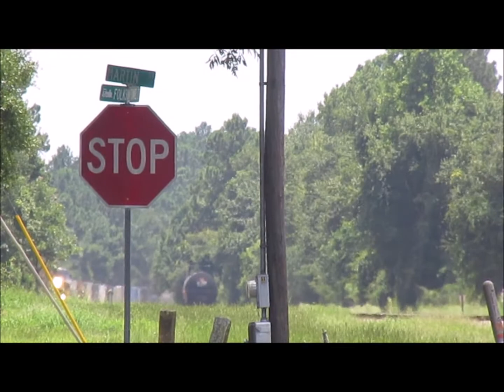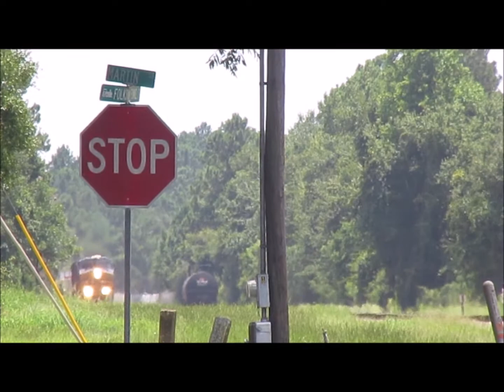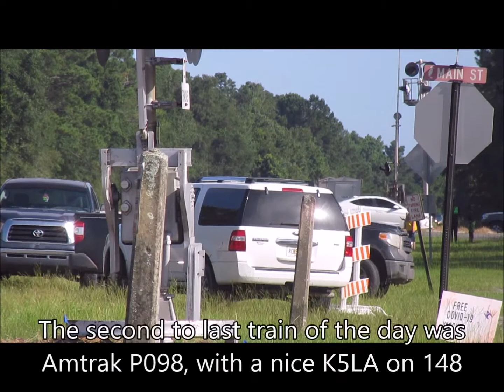Folkston 7/15/21 Nice K5LAs, CSX 3349, Perfect Meet, & More!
Here's the first of three awesome July trips! Highlights include Amtrak 148, 816 and CSX 212s great K5LAs, CSX 3349's awesome 2PC NF K5HL, a Perfect meet, and a hi-railer getting on and off the tracks at Love St. This is probably the second best video of 816 leading that I've gotten this year(I got him again on 8/8, was nearly as good as this day.)

I hope y'all enjoy the video, and as always, have a good one!